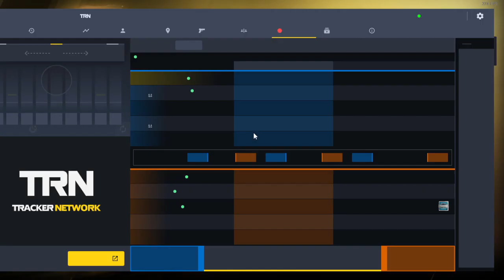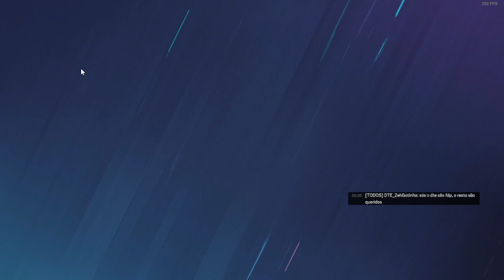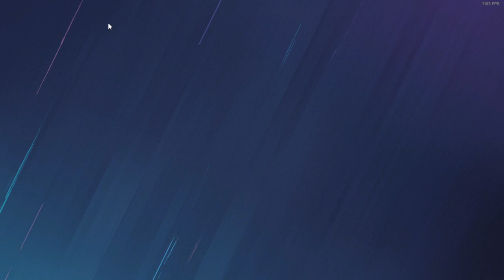DTE 5 vs DTE 3- Banco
DTE 5 vs DTE 3- Banco RainbowSixSiege | Captured by Outplayed